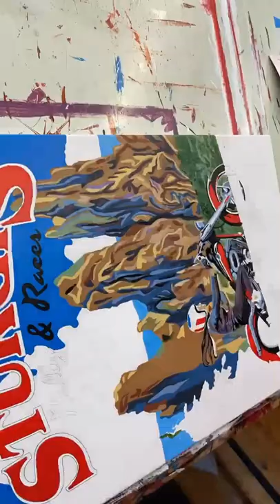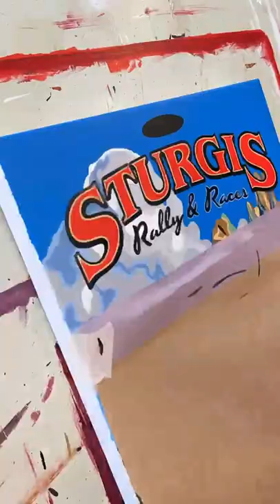Scott's Sturgis Rally Painting "We Ride Free" PART II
This is the first time in Scott's career that he created a wine painting for the Sturgis Motorcycle Rally.

As part of its uniqueness, he hand-painted the design of the wine label. Here's a time lapse of him starting and completing it.